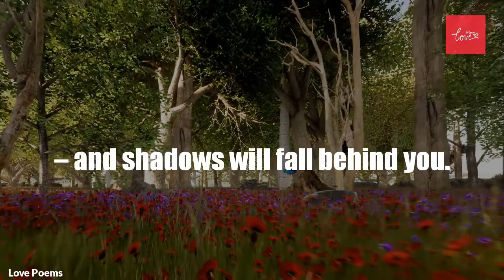The morning was full of sunlight and hope